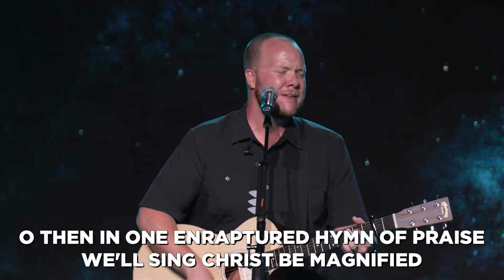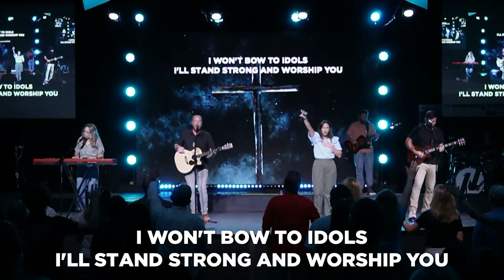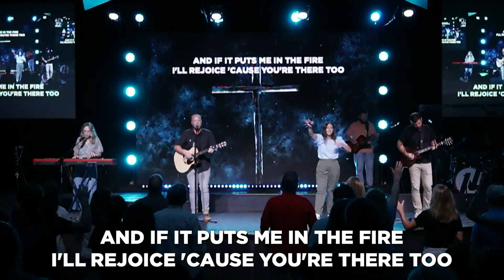Christ Be Magnified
Live at NCC (9-1-24)